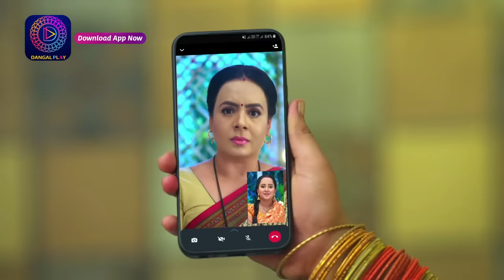Mann Atisundar | 21 March 2024 | Full Episode 240 | मन अतिसुंदर | Dangal TV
You can watch the Dangal TV channel :
Fastway Channel No: 15
Digena Channel No: 117
Zing Channel No: 119
Tata Play: 177
Sun Channel No : 328